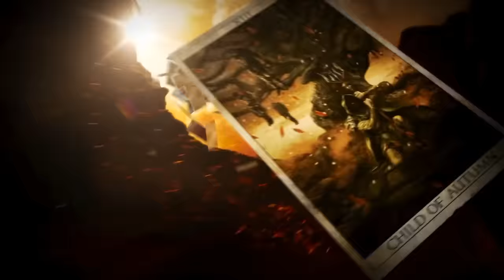KINGDOMS OF AMALUR [WQHD] #033 - Expedition in die Südliche Passage ★ Let's Play Kingdoms of Amalur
Action-Rollenspiel von Big Huge Games / EA (2012).

«LET'S PLAY KINGDOMS OF AMALUR: RECKONING»
Kommentiertes Gameplay von Gronkh (2014).